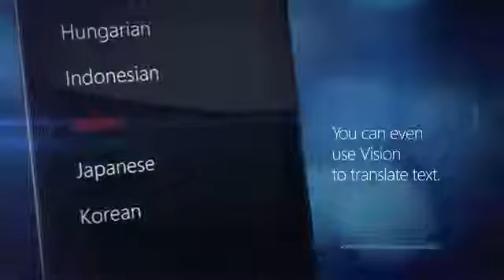Vision Search built in to Windows Phone 7 5